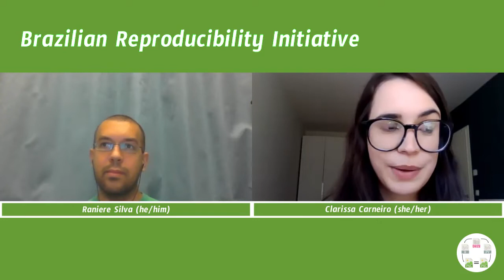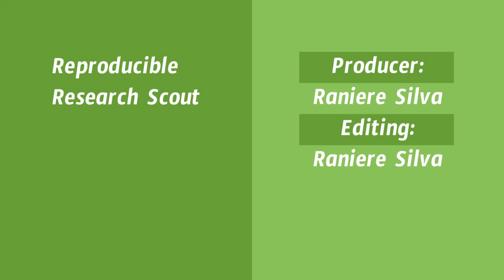Interview with Clarissa França Dias Carneiro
Clarissa França Dias Carneiro is a Research Fellow at the Quest Center for Responsible Research the the Berlin Institute of Health (BIH) and a PhD candidate at the Federal University of Rio de Janeiro. Clarissa is a member of the Brazilian Reproducibility Initiative and work in projects to evaluate the reliability of scientific literature.

00:12 Introduction
00:47 How do you define "reproducible research"?
01:56 Brazilian Reproducibility Initiative
05:58 Brazilian ReproducibiliTea Journal Club
09:10 Brazilian Researchers and Reproducibility
14:38 Project to follow

Video Call and Video Editing Information

OS (GNU/Linux distribution): Ubuntu 21.10
Zoom 5.10.0
OBS Studio 27.0
Kdenlive 21.04